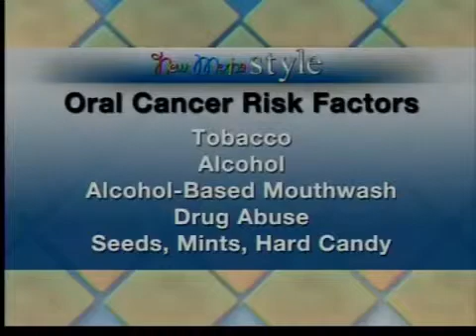Detecting Oral Cancer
Dr. Martin Goebbel, of Southern Blvd. Dental, shares details on Oral Cancer Risk Factors and how it can be detected and treated. He explains the Irritants as well as causes, such as HPV.